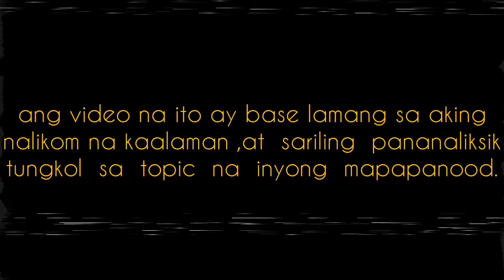Lebron James Story Part 2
wala pong intensyon ang channel na ito na manira ng indibidwal o mga grupo.
ang inyong napapanood sa channel na ito ay sariling pananaliksik lamang galing sa mga iba't ibang articles,news at sa iba pa.

research.

Ang Mga Larawan na Aking pinapalabas ay hindi po akin,ngunit ako po ang Gumawa ng Buong Video,Credits po sa Lahat ng Nagmamay-ari ng mga Larawan o mga video Clips.

Songs:

Musician: EnjoyMusic

the video is my own made.

Godbless us!

hello creators,i am a small youtuber, if I have any unintentional copyright please contact me first before you give strikes to my channel, let's talk properly first,here is my email 💌, thank you very much godbless us

teaching, scholarship, and research. Fir use is a